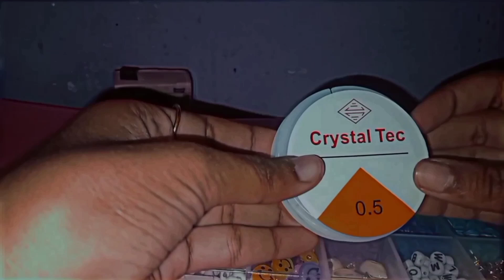Unboxing my beads set + making a bracelet